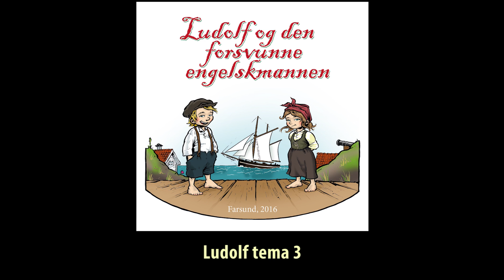Ludolf tema 3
Melodi fra "Ludolf og den forsvunne engelskmannen", et teaterstykke som spilles på Farsund kino sommeren 2016.
Melodi: Arne Marthinsen.
Innspilt i Sanden studio 2016 med lydtekniker Roald Råsberg.
Musikere:
o Geir B. Grande, gitar
o Jostein Alvestad Kydland, bass
o Kjell-Håkon Aalvik, trommer
o Arne Marthinsen, tangenter